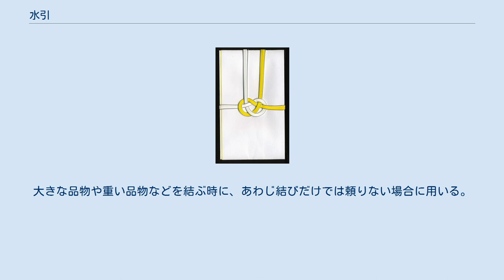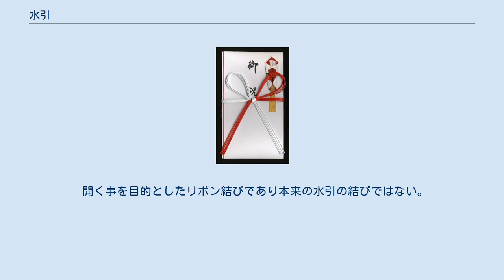水引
水引（みずひき）は祝儀や不祝儀の際に用いられる飾りで贈答品の包み紙などにかける紅白や黒白などの帯紐。
贈答品や封筒に付けられる飾り紐のことで、その形や色により様々な使い分けを行う。
もしくは、飾り紐などに使われる紐。
また飾り紐としてだけでなく、鶴や船などの置物や髪飾りとしても使用される。
 その起源は定かではないが、室町時代の日明貿易において明からの輸入品の箱全てに赤と白の縄が縛り付けられており、この縄は明側が輸出用の品を他と区別するために使用していたに過ぎなかったが、日本側がこの縄を贈答に使用する習慣と誤解し、以後の日本で贈答品に赤と白の紐をかけるようになったという説や、航海の無事を祈ったり海賊から守るための魔除けとして縄に塗った黒色毒が解くと赤色に変色したという説などがある。
 また宮廷への献上品には紅白の麻の紐で結ぶ習慣があった。
 室町時代後期になると麻の紐の代わりに紙縒に糊水を引いて乾かして固め、紅白あるいは金銀に染め分けた紙糸が使用されるようになった。
 水引は未開封であるという封印の意味や魔除けの意味、人と人を結び付けるという意味あいがあり、水引結びは引けば引くほど強く結ばれるものが多い。
いわゆる日本の贈答ラッピングである水引は、西洋のラッピングやリボンのように解く事を前提としたものとは意味合いが異なる。
品物を包む和紙の折型や水引の結び方と表書きの書き方によって用途を使い分ける。
 水引とは、贈り物の包み紙などにかける和紙でできたヒモのようなもので、 和紙をこより状にして（細く切った紙をよったもの）糊をひき（のりを塗る）、乾かして固めたものである。
この状態のままでも使用される事も多くあるが、さらに金銀の薄紙を巻いたり、極細の繊維を巻きつけて使用する事が多い。
 平安時代からコウゾやミツマタの栽培と、それを原料にした和紙作りが盛んであった長野県飯田市において、江戸時代に藩主が武士の内職として製造法を習わせたのが始まりとも言われ、丈夫で水にも強い飯田台帳紙を活用した元結（武士の髪を結ぶ紐）の製造も始まった。
明治維新の断髪令により、元結の消費量は少なくなったが、元結に改良を加え、光沢のある丈夫な水引を作り出した。
元結もまた水引の重要な素材のひとつとして、現在の相撲の髷（まげ）に使用されている。
 大正5年(1916年)頃、金沢市の津田水引折型の創始者、津田左右吉がそれまでは平面的であった水引結びから立体的な鶴亀松竹梅や鎧具足などの水引細工を創作したのが始まりとされる。
その津田流水引独自の作風を加賀水引として確立させ金沢市の希少伝統工芸として定着している。
水引細工は結納や金封に飾るようになり一般的に認知されるようになった。
 昭和時代になると、水引の結び方もさまざまな結び方が開発され金封、結納品、水引細工の生産が増えた。
現在では、封筒に付ける飾り紐や小物や趣味として作成する人もいる。
 水引で作られた細工 古くからある水引の基本の結び方であり、慶事・弔事・神事・佛事全てに用いられる結び。
贈答目的によって水引の色を使い分ける。
 結び目の形が貝のアワビに似ているからという説もあるが、名前の由来は定かではない。
 「一度切りで繰返さない」という認識が地域により見受けられるが、これは昭和時代に広まった認識であり、本来は（明治時代～昭和時代頃）あわじ結びをせずを結んだだけで、あわじ結びより軽い気持ちで贈る場合や身内に贈る場合に用いるもの。
 本結び、真結びとも呼ばれる。
 あわじ結びの変形。
大きな品物や重い品物などを結ぶ時に、あわじ結びだけでは頼りない場合に用いる。
寄りを返す波に例えて、善い事が幾重にも重なるようにという意味をもち婚礼には使用しない。
 「縁起を切らない」という事から余った水引を切る事をなるべく避けて輪にして結ぶ。
すべて滞りなく丸く納まるようにという意味を持ち、特に婚礼に好んで用いられる。
 開く事を目的としたリボン結びであり本来の水引の結びではない。
結び直す事ができる形状から「何度あっても良い」という認識も見受けられる。
 結納の時には、水引で編んだ半ば結納飾りが添えられる（省略されることもある）。
 結納品の場合、松・竹・梅・鶴・亀の飾りや、宝船や海老、鯛、くす玉、小槌、蝶などの縁起物が選ばれることが多い。
 神職が金品などを贈る場合に麻苧を結ぶ風習がある。